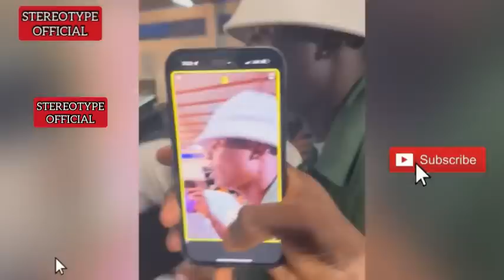Portable LEAK MUSIC VIDEO Broda Shaggi, Carter Efe & OGB Recent Paid MONEY For🤣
Portable Don LEAK Music Video Broda Shaggi, Carter Efe & OGB Recent Paid MONEY For🤣